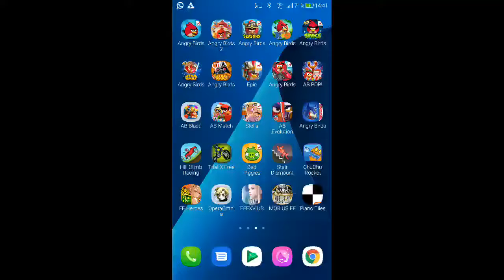Angry Birds - BirdDay Party - Cake 3 - Level 12 - 136,140 - World Record!